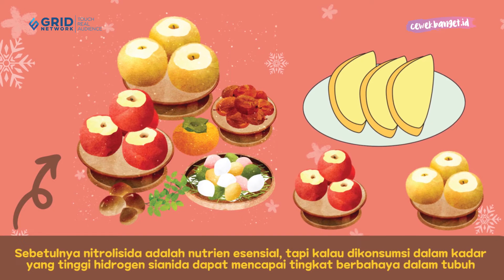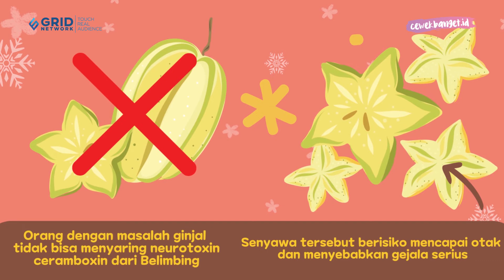HARUS TAHU, 5 MAKANAN INI TERNYATA BISA JADI BERBAHAYA BANGET! TERMASUK SINGKONG!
CewekBanget.ID

Beberapa makanan bisa berbahaya jika dikonsumsi berlebihan.

Makanan tersebut berupa singkong, belimbing, susu mentah, biji apel, dan kerang.

Apa ya penyebab makanan tersebut jadi berbahaya? Cari tahu penjelasannya di video ini!

Credit.
Editor in Chief : Deddy Adrian
Producer : Fachri M Ginanjar A K
Content Creative Editor : Indah Permata Sari
Videografer : Annassa Harmony /Abdullah SyafiiVideo
 Editor : Annassa Harmony / Abdullah Syafii
Host : Novita Caesaria
Graphic Designer : Riki Nur Fadilah
EDITORIAL OFFICE
Kelurahan GeloraKecamatan Tanah Abang
Kota Jakarta Pusat, DKI Jakarta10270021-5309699 / 5369799Ext. 4102 (sekretariat)